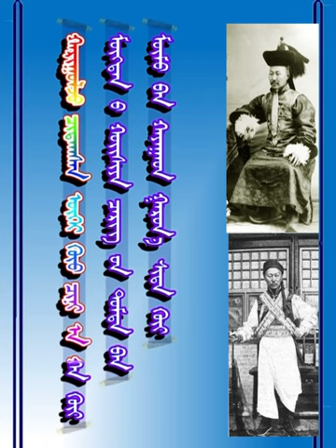Хорчин ардын дуу “Тогтох баатар”ᠬᠣᠷᠴᠢᠨ ᠠᠷᠠᠳ ᠊ᠤᠨ ᠳᠠᠭᠤᠤ《 ᠲᠣᠭᠲᠠᠬᠤ ᠪᠠᠭᠠᠲᠤᠷ》